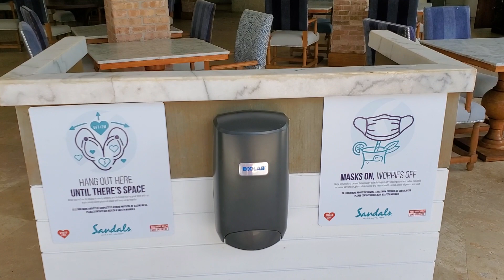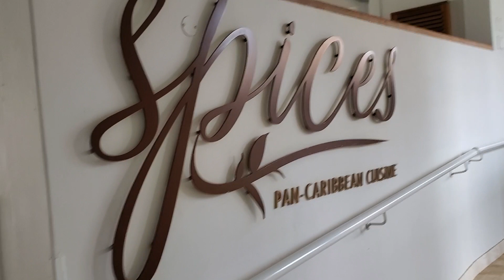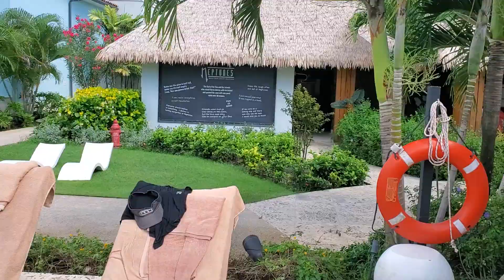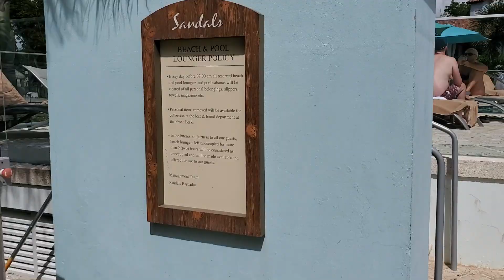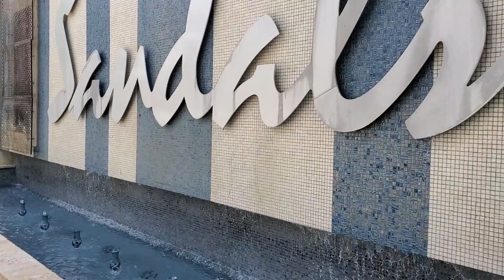Sandals Barbados/ Royal Barbados- November 2021